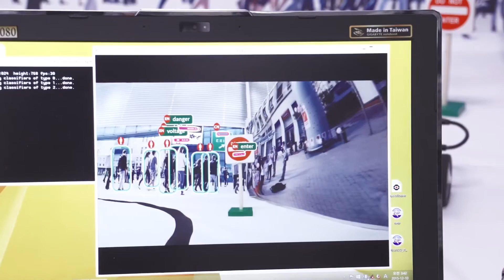StradVision Demonstrations of Text Recognition and Pedestrian Detection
Myungchul Sung, Algorithm Engineer at StradVision, demonstrates the company's latest embedded vision technologies and products at the December 2015 Embedded Vision Alliance Member Meeting. Specifically, StradVision demonstrates a variety of ADAS capabilities; object detection, pedestrian detection, and street sign detection and content recognition.